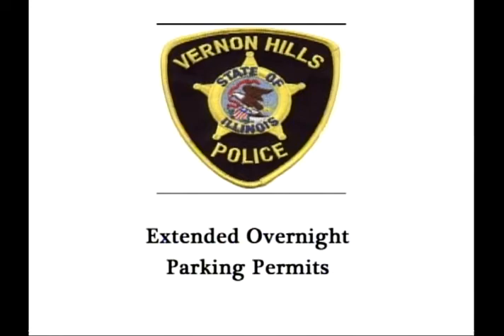Extended Overnight Parking Permit